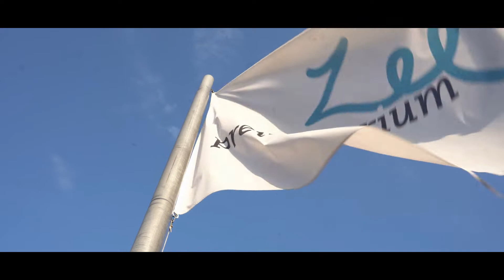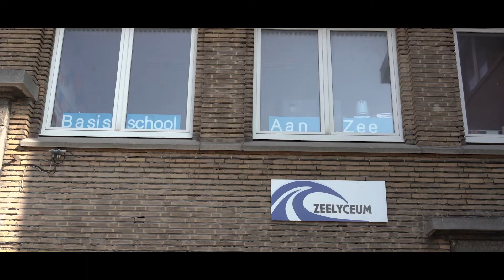Zeepreventorium in beeld.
Neem een kijkje in het Zeepreventorium. Het Zeepreventorium is een revalidatiecentrum voor kinderen en jongeren met heel diverse chronische aandoeningen. De tijd die kinderen doorbrengen in ons huis in de duinen is een heel bijzondere tijd. Kinderen en jongeren leren omgaan met hun chronische aandoening. En zorgverleners begeleiden hen op dat pad, samen in één huis.